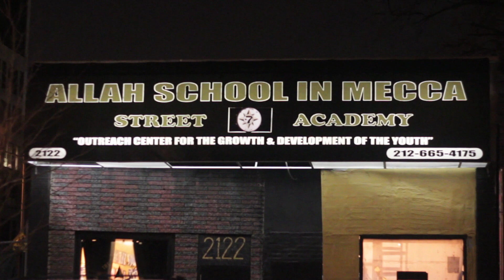(The Archive Review) Divine 39A Builds on Astronomy and the physical world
In this Archive review, Divine Understanding builds on Astronomy and the physical World.

This footage was shot sometime in 2015.